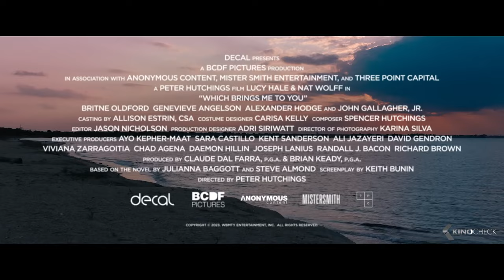WHICH BRINGS ME TO YOU Trailer (2024) Lucy Hale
Two romantic burnouts, Jane and Will, are immediately drawn to each other at a mutual friend’s wedding. After a disastrous hookup in the coatroom, the two spend the next 24 hours together, trading candid confessions of messy histories and heartbreak, on the off chance that this fling might be the real thing.

Which Brings Me to You (2024) is the new lovestory by Peter Hutchings, starring Lucy Hale, Nat Wolff and John Gallagher Jr..